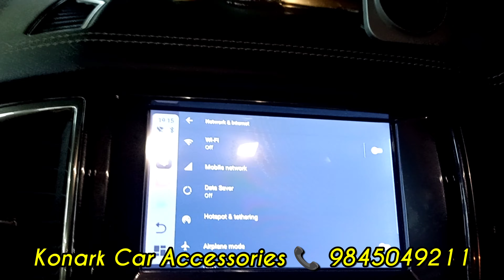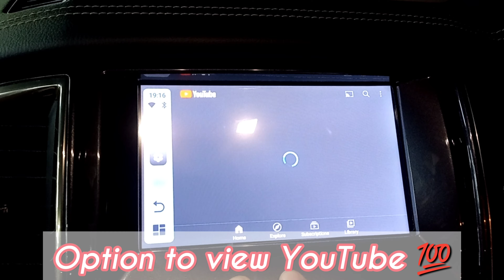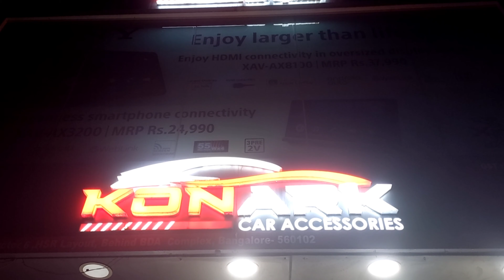Ford Endeavour | OEM Stereo ➡️ Android System with Wireless Android Auto & CarPlay - Ottocast Picaso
Convert any car original stereo (which has wired Android Auto & Apple CarPlay) to an Android System with WIRELESS ANDROID AUTO & APPLE CARPLAY, with all Android features - in a 4GB RAM & 64GB ROM setup.
Easy Connect in single USB setup.

Only at Konark Car Accessories - HSR Layout and Jayanagar.